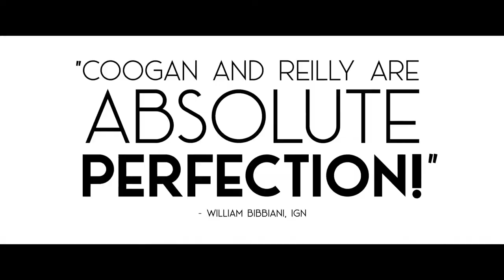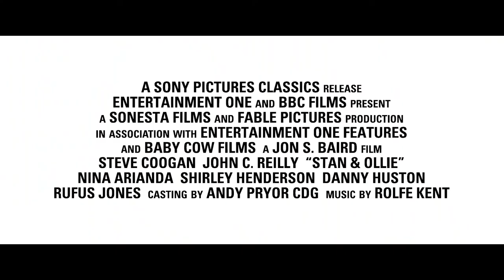Stan & Ollie Official Trailer (2019) John C. Reily, Steve Coogan, Nina Arianda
Stan & Ollie Official Trailer (2019)